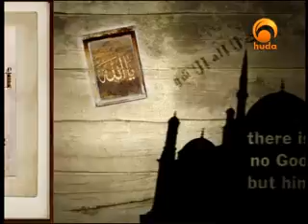Best of Stories - The Companions of the Cave (1) - Shk Karim Abu Zaid pt2of2_x264